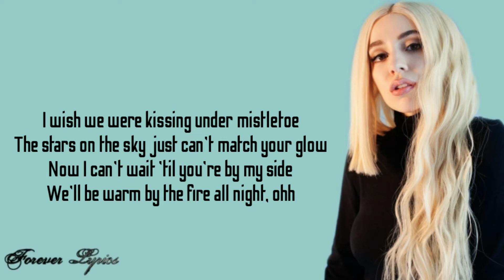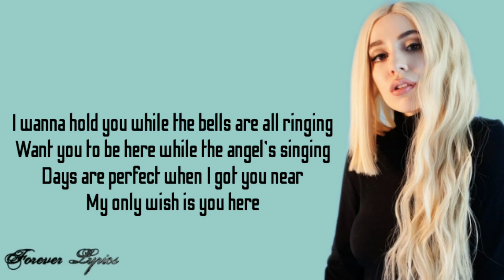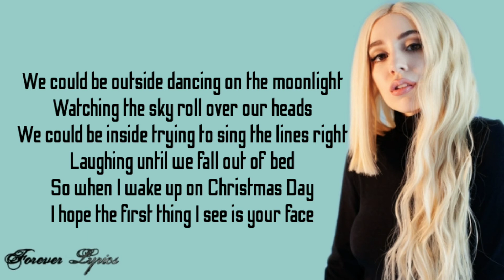Ava Max - Christmas Without You (Lyrics)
Lyrics:-
[Verse 1]
Lights on the trees under falling snow
You get a bit closer when winter's cold
Now I can't wait 'til you're by my side
All of the best gifts, you just can't buy

[Chorus]
Wherever you go, you light up the room
I hope that you'll make it back home soon
'Cause it won't feel like Christmas Without You

[Verse 2]
I wish we were kissing under mistletoe
The stars on the sky just can't match your glow
We'll be warm by the fire all night, ohh

[Verse 3]
I wanna hold you while the bells are all ringing
Want you to be here while the angel's singing
Days are perfect when I got you near
My only wish is you here

[Chorus]
Wherever you are, you brighten the Moon
'Cause it won't feel like Christmas Without You (Without you)

[Bridge]
We could be outside dancing on the moonlight
Watching the sky roll over our heads
We could be inside trying to sing the lines right
Laughing until we fall out of bed
So when I wake up on Christmas Day
I hope the first thing I see is your face

[Outro]
It won't feel like Christmas Without You